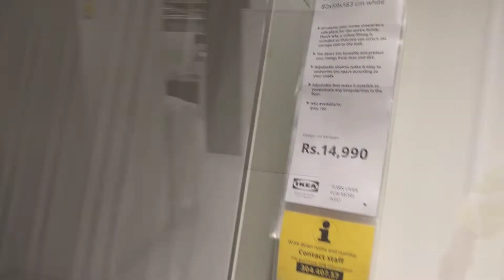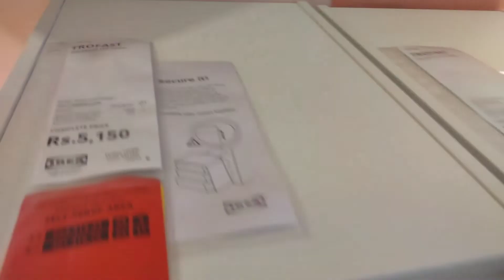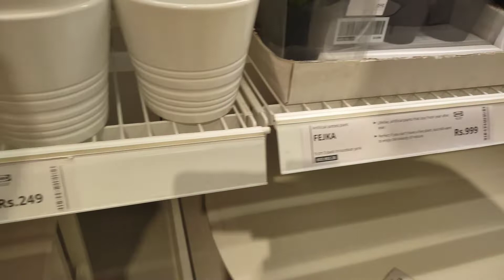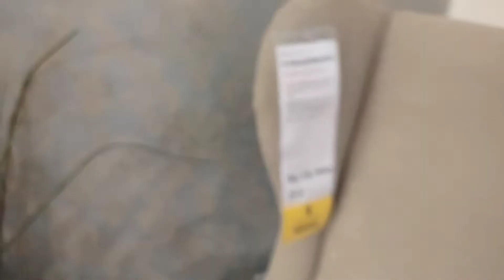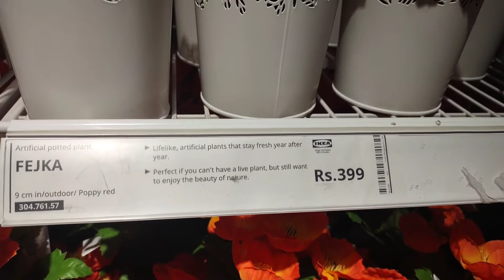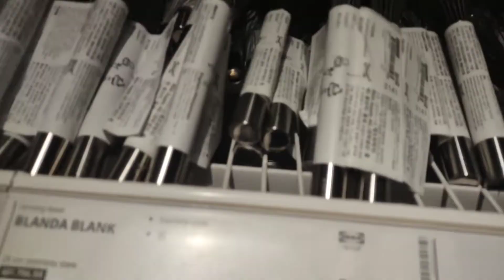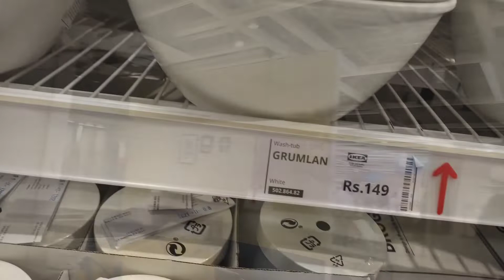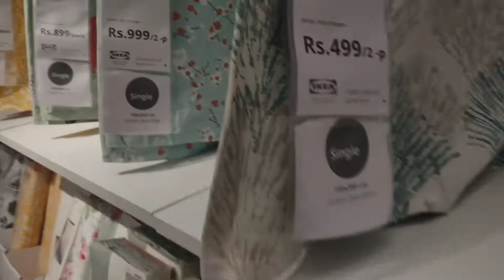Hyderabad IKEA shopping center vlog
we went to Hyderabad IKEA shopping center and there were alot of beautiful products